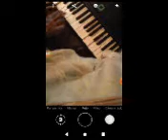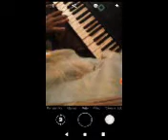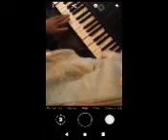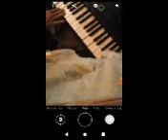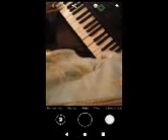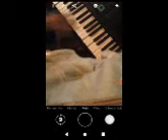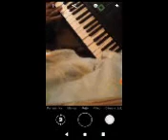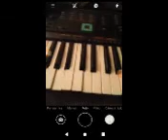hopi relax musix Sotuknang